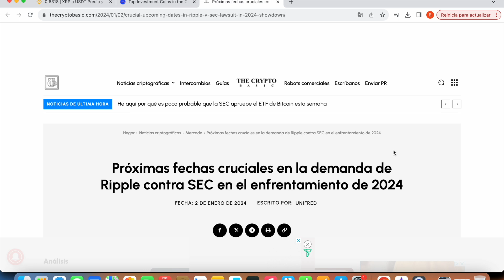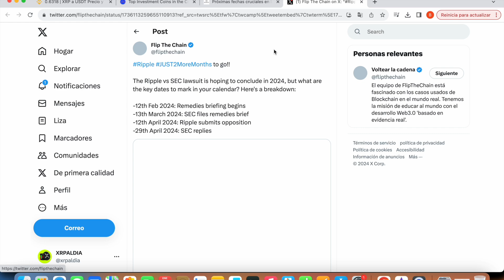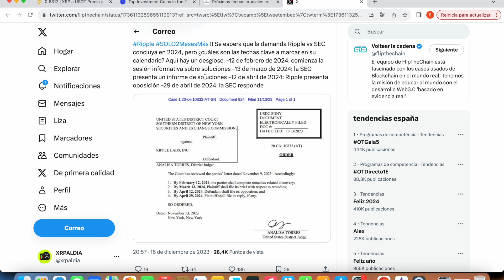🟢 XRP YA SE ENCUENTRA AL 100% 🔋 ETF XRP, SEC, IPO RIPPLE...